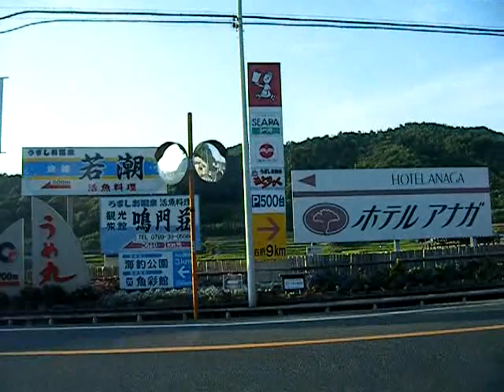兵庫県道477号線①（淡路島）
兵庫県道477号線①